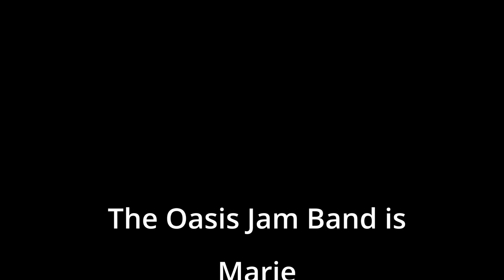Oasis Jam Band - March 23, 2023 (5 Minute Summary)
The Oasis Community in Fort Myers hosted a music night. The Oasis Jam Band is composed of residents that got together a few times and worked out some songs.  This night they played for the first time for their fellow residents and friends.